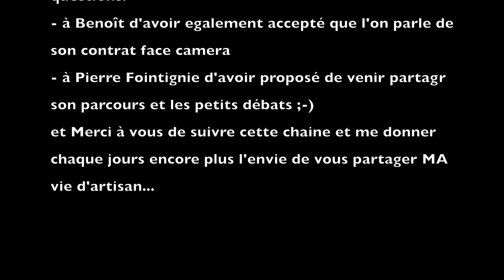Quelles solutions pour se reconvertir selon votre parcours...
dans cette video, je vous partage la signature du contrat de stage de Benoît.
Le référant Ifapme répond aux questions sur les possibilités de reconversions professionneles selon votre âge et votre parcours...